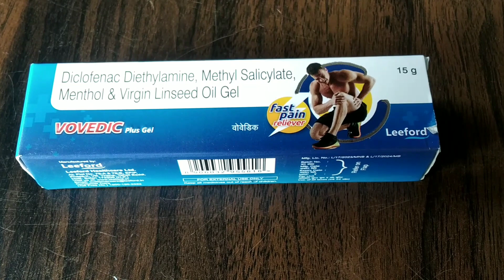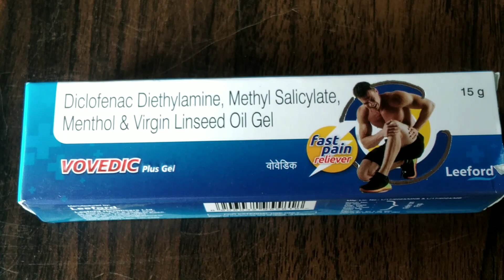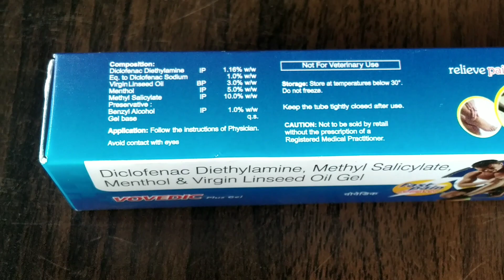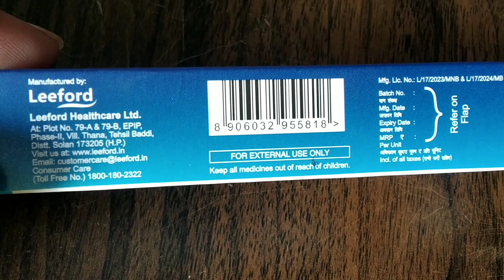vovedic plus gel of Leeford uses, benefits & side effects by Shbbir